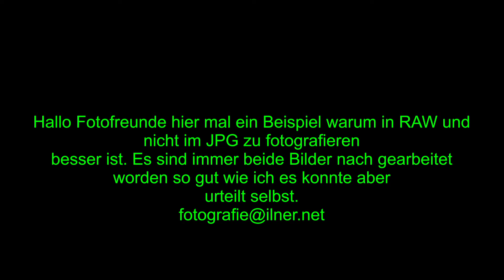RAW oder JPG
JPEG fotografieren oder in RAW? Ich denke in RAW, hier seht ihr warum mehr kann man aus einer JPG Datei leider nicht herausholen laut meiner Kenntnis.